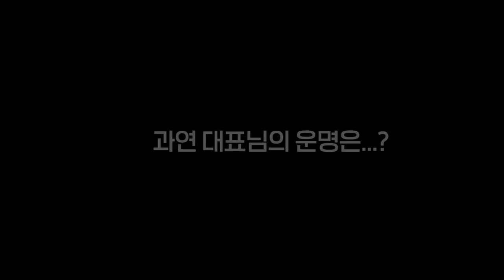독설로 유명한 전문가에게 매장에 대한 피드백을 받다가,, 진땀 빼는 사장 ㄷㄷ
김재영-Nimby
wrtSn=13048757&menuNo=200196